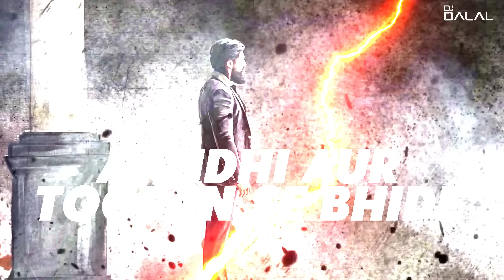Falak Tu Garaj Tu | Festival Remix | DJ Dalal's Big Room Edit | KGF 2 | Yash | Indian EDM Music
Watch Falak Tu Garaj Tu Remix & Lyrical  Video Song From KGF Chapter 2 Hindi Movie.

Visuals By:- Babalu Xoxx

Song Name: Falak Tu Garaj Tu
Movie: KGF Chapter 2
Singer: Suchetha Basrur
Music Director: Ravi Basrur
Lyrics: Deepak V Bharti
Music Label: MRT Music

Lyrics-
Falak Tu Garaj Tu Baras Tu
Dhoop Mein Chhaon Ki Ehsaas Tu

Jeet Tu Jaan Tu Jahaan Tu
Hoga Itihaas Ka Taj Tu
Pannon Mein Rahega Maajhike
Sabko Lena Saath Jodke

Aandhi Aur Toofan Se Bhide
Hausle Ki Kashti Na Doobe

Saamne Fauj Hai
Kyunki Imtihaan Ki
Hai Ghadi

Tu Tera Astra Hai
Tu Hi Tera Shastra Hai
Har Ghadi